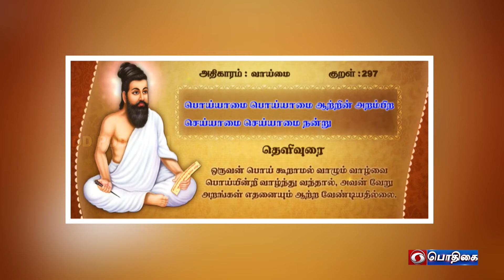Morning Breakfast Shows | வணக்கம் பொதிகை | VanakkamPodhigai | 13 - 07 - 2022